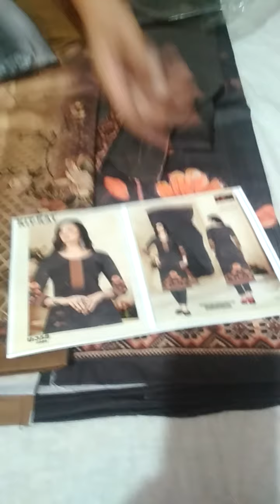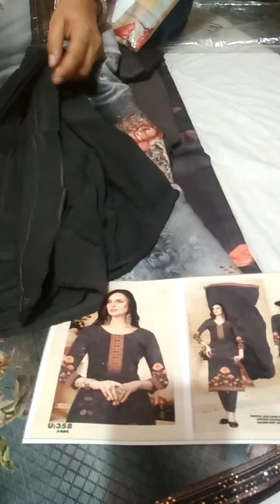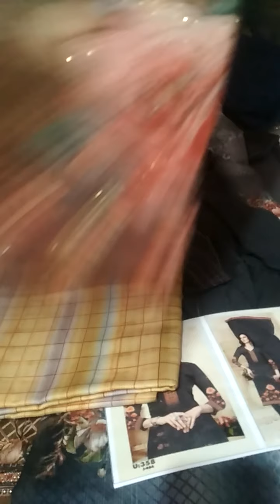लेडीज सूट होलसेल प्राइस# हल्ला बोल सेल💃💃8307876703